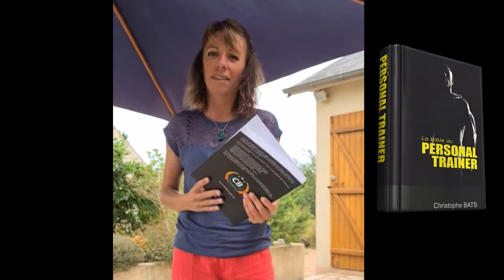CELINE COACH (OISE)